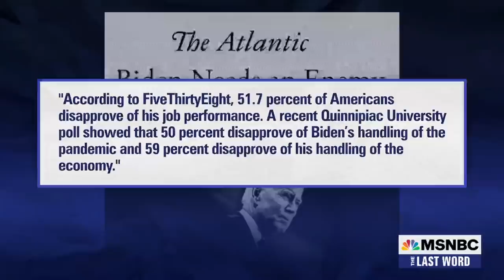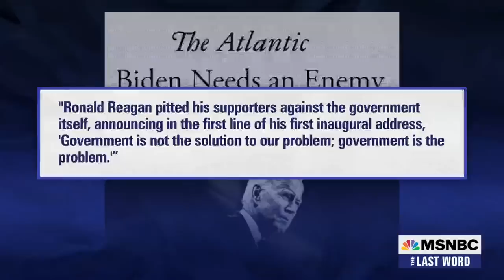Molly Jong-Fast: President Biden Needs An Enemy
The Atlantic’s Molly Jong-Fast and the Daily Beast’s Jonathan Alter join Lawrence O’Donnell to discuss why President Biden needs a strong foil to overcome his low approval ratings with American voters.